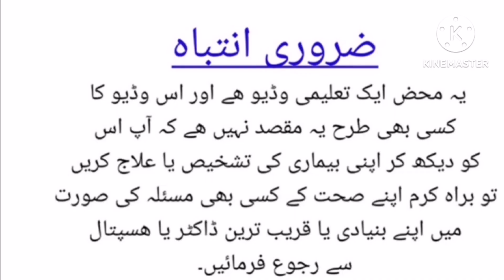Heart attack symptoms|دل کا دورہ|Dil ka attack|Urdu&Hindi | Dr ikram arif